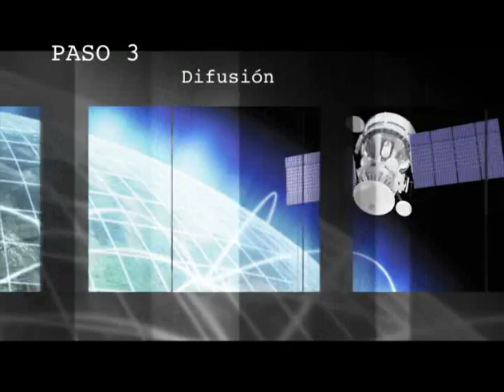Modelo de 3 pasos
Modelo de 3 pasos para el proyecto...